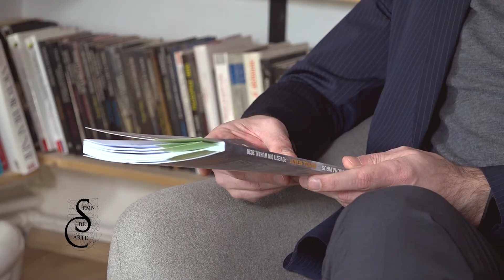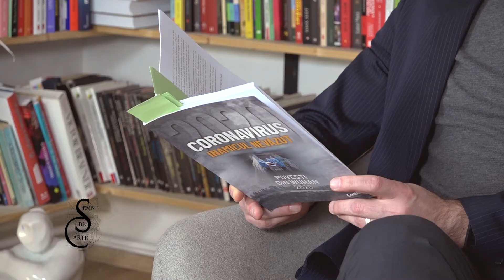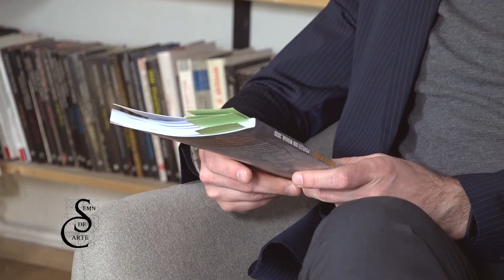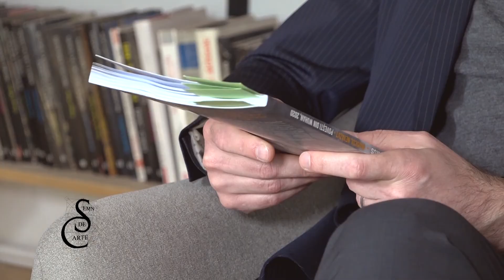Semn de carte Ed. 346 - Coronavirus 2020 - Inamicul nevăzut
Unul din primele volume despre lupta împotriva epidemiei coronavirusului, care își propune să ofere cititorilor din ţară şi din străinătate o imagine cât se poate de realistă a eforturilor chinezilor de a învinge acest flagel.

Declaraţii, articole, fotografii, relatări personale sunt mărturii de netăgăduit ale curajului şi determinării locuitorilor din Wuhan care au rămas aici după închiderea lui. Este povestea emoţionantă a celor care şi-au continuat munca pentru a menţine funcţionarea normală a oraşului: cadre medicale care au sfidat ameninţarea virusului pentru a salva vieţi, arhitecți şi constructori care au contribuit la ridicarea spitalului Huoshenshan în doar zece zile şi mulţi alţi oameni obişnuiţi din întreaga ţară care şi-au oferit sprijinul.

Cartea dezvăluie, totodată, mesajele de încurajare şi ajutoarele umanitare venite din toate colţurile lumii, fiind astfel un tribut adus tuturor celor care s-au alăturat luptei.